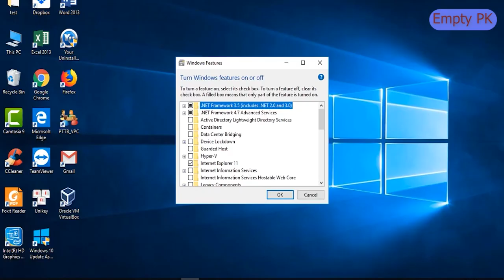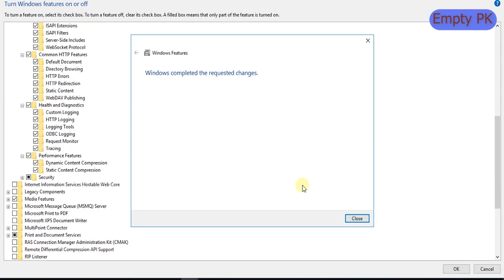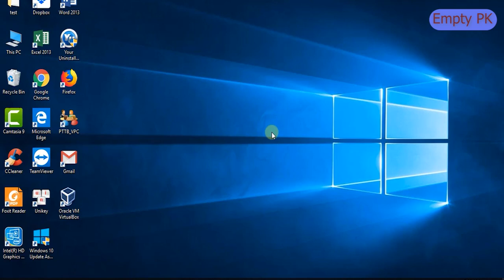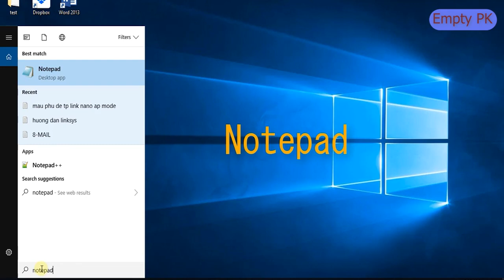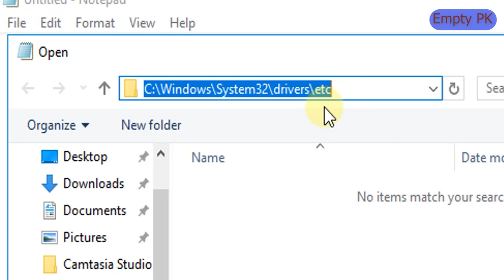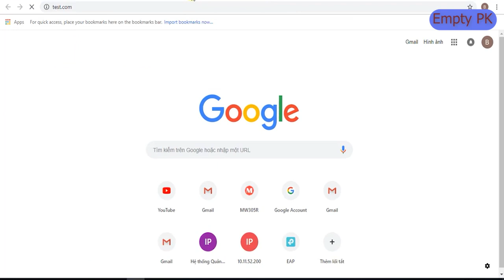How to Install Web server in Windows 10.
@Empty PK
This channel about to guide computer management and error fixing in tamil language.Grove your Knowledge to yourself. If any doubt please leave the command section (or) contact to

Please help me to 1000 subscriptions.